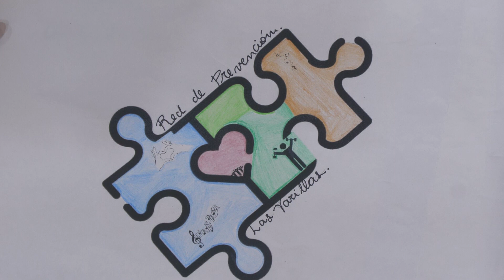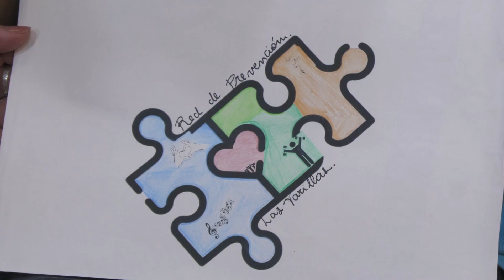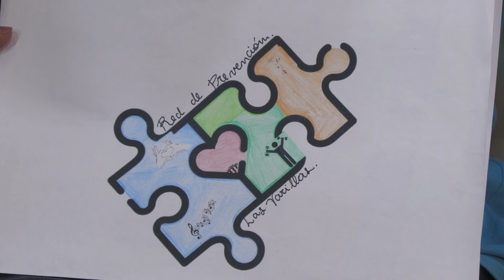LOGO PREVENTORES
Paola Olivero (Presidente H.C.D)
Daniela Lerín - Colegio de Arte
Valentín Roncho Ronco - Alumno ganador - PROA